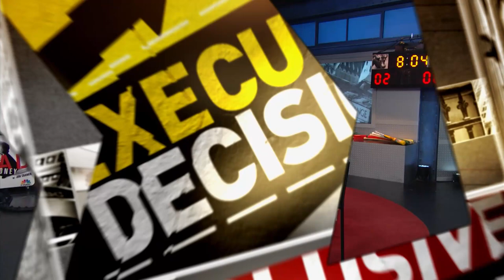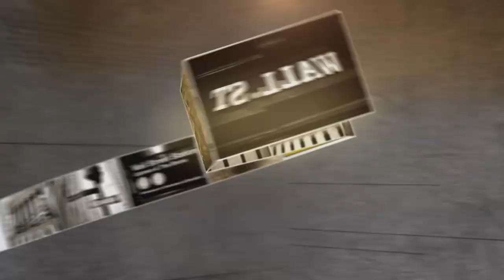DexCom CEO: Future Of Diabetes Technology | Mad Money | CNBC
It is a company with a futuristic weapon in the fight against diabetes, but it has faced a few hurdles this earnings season. Jim Cramer spoke with the CEO to see if the company is back on track.